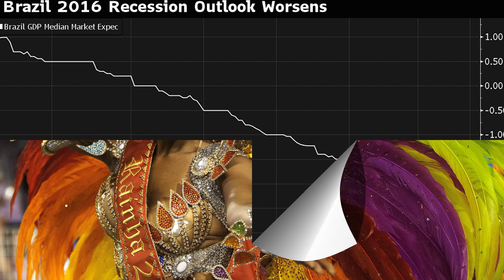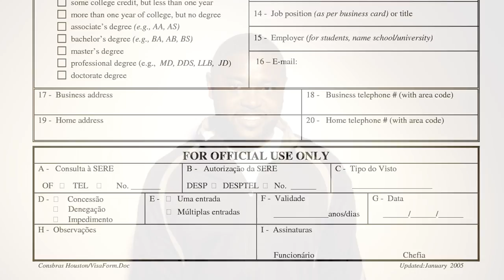Travel to Brazil without a VISA: Passport Kings Travel Video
Today on Passport Kings we are discussing the rles change about needing a Brazil Visa when visiting the most beautiful country with the most beautiful women on earth in June 2016. This is going to save you a ton and hopefully get you to Brazil a lot sooner than you pictured in your mind!

and

Visit Passport Kings to get deals on Cheap Travel (with price match) - Become a travel agent and Join our Team at PlanNet Marketing so you can also book travel and get paid for it. And see what Trips we are hosting